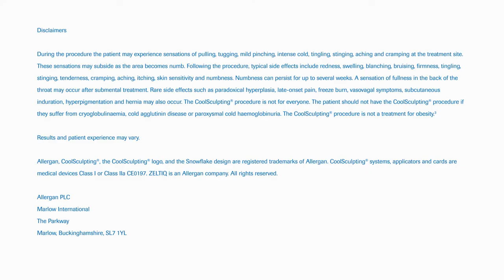Fat Cell Volume And Growth